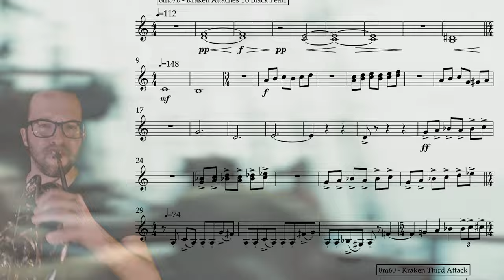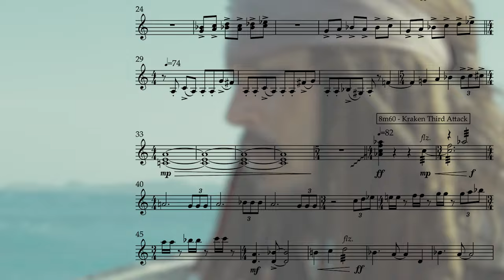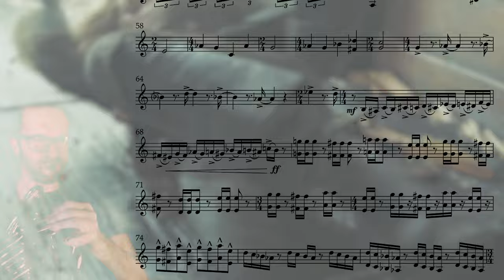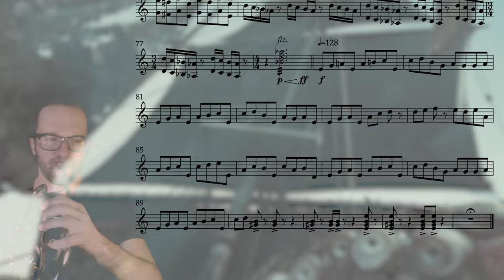Pirates Of The Caribbean 2 - The Kraken ~ Part 2 || French Horn Cover